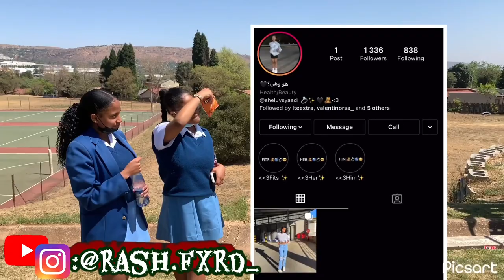Kiss or Slap!👿💕(AGHS EDITION) I switched up the questions!!🤣🤣